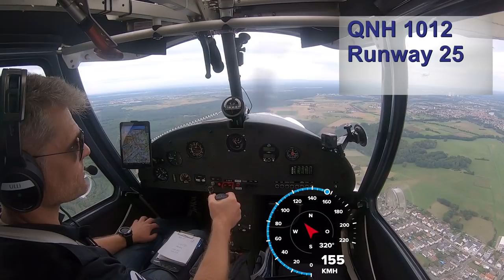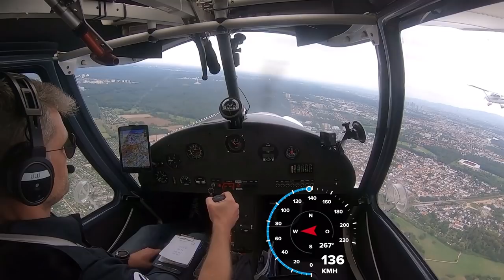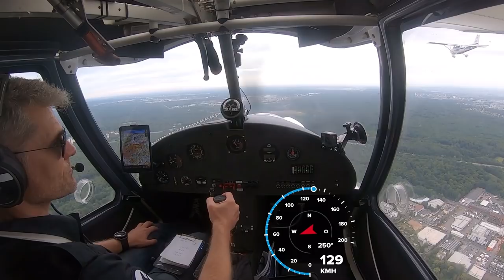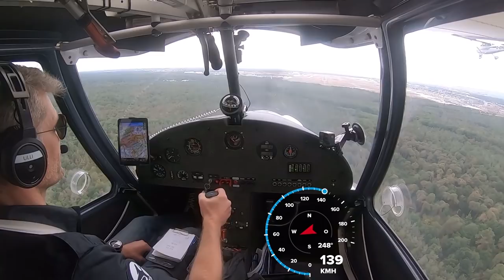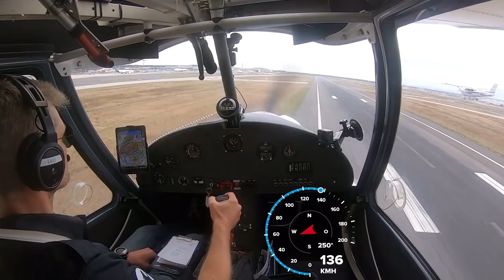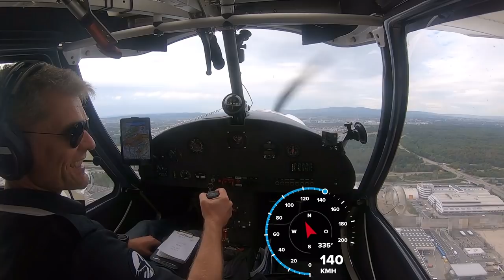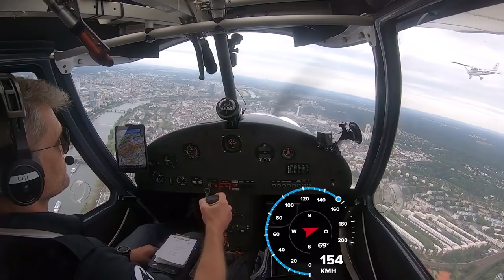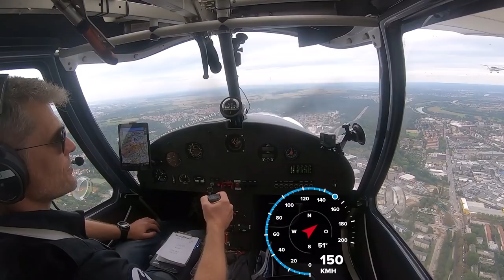✈ Tiefanflug auf Frankfurt mit einer Comco Ikarus C42B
Wir machen in Formation einen Tiefanflug auf die Piste 25L am Groß-Flughafen Frankfurt am Main EDDF und danach die "Skippy-Route". Gestartet bin ich mit den anderen mit einem Ultraleicht-Flugzeug Comco Ikarus C42B am Flugplatz Aschaffenburg EDFC.